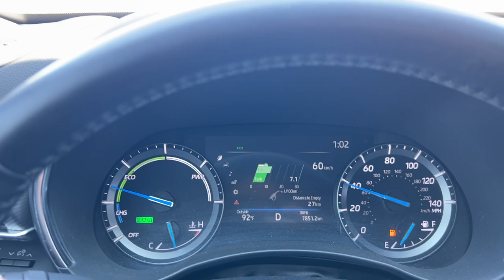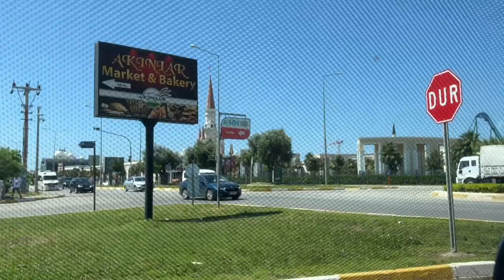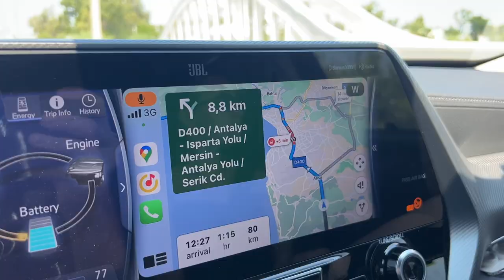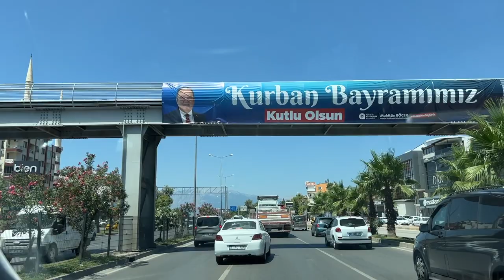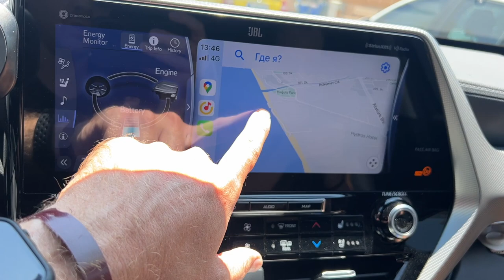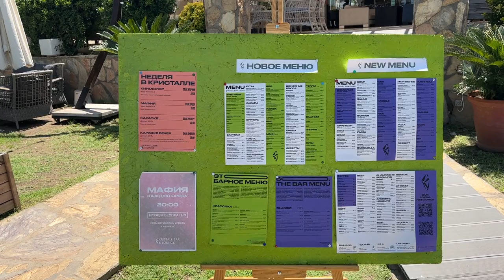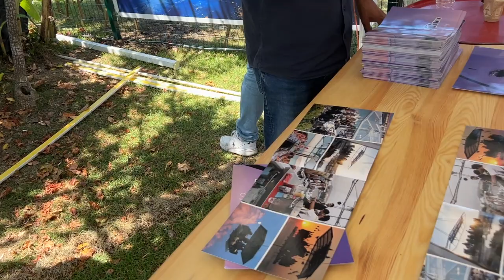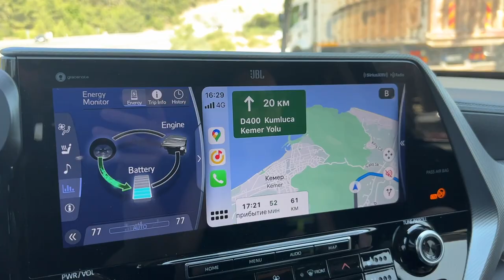ИЗ КАЗАХСТАНА В ТУРЦИЮ НА МАШИНЕ, ТРАССА D400 СИДЕ-ФЕТХИЕ, ДИКИЕ КАБАНЫ